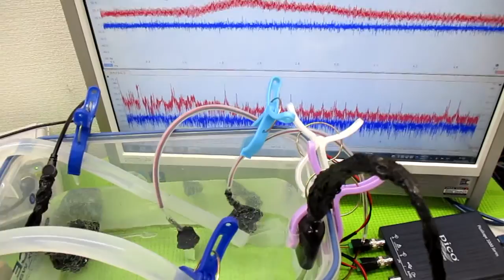オリジナル超音波プローブによる「流水式超音波技術」